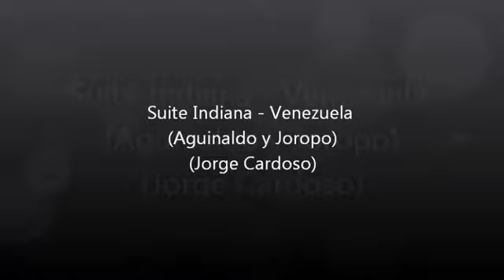Suite Indiana - Venezuela - Jorge Cardoso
XI Encuentro de Orquesta de Plectro de
Espiel
Noviembre 2012

Suite Indiana - Venezuela (Aguinaldo y Joropo) (Jorge Cardoso)

Interpretada por:
Orquesta de Plectro de Espiel

Dirigida por:
Guillermo Martinez Pelayo

Guitarras Solistas:
Javier Villafuerte Jiménez
Fernando Camacho Serrano